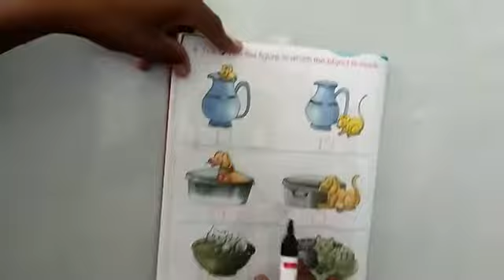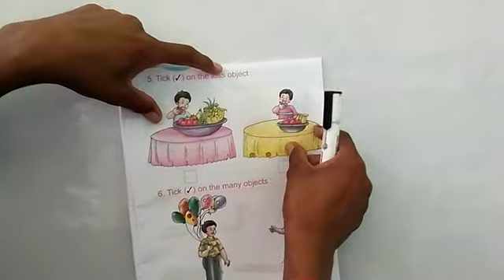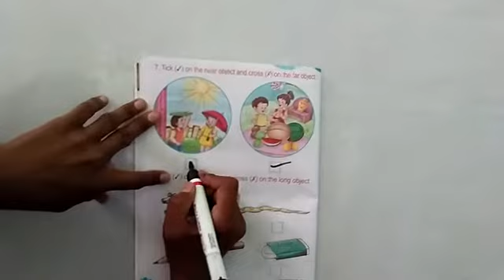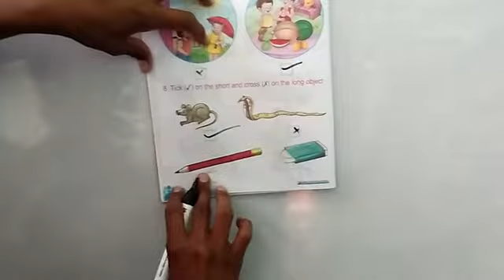Class lkg math